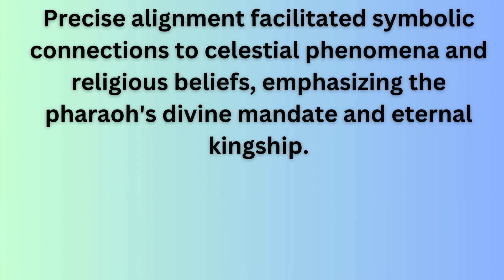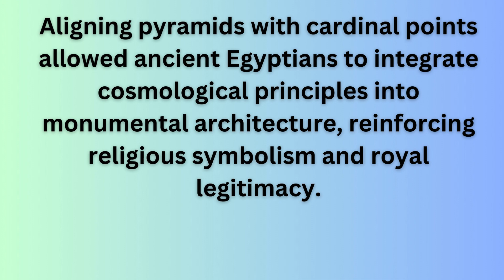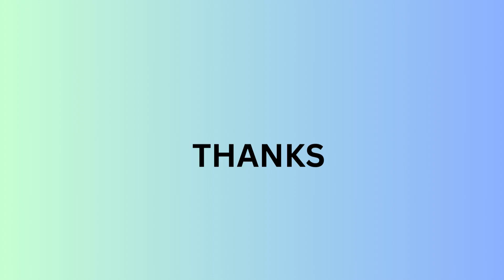Why important pyramid alignment?